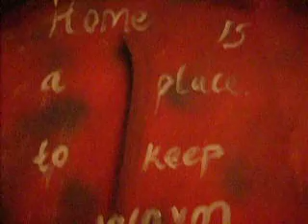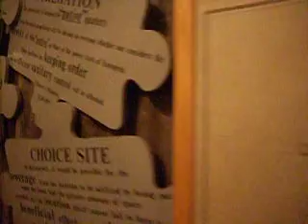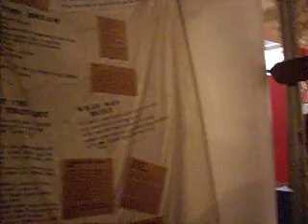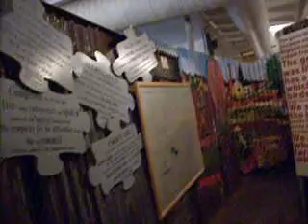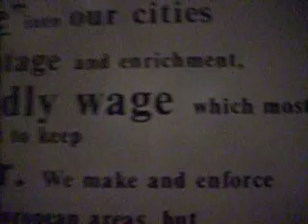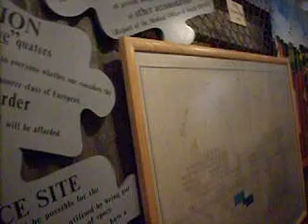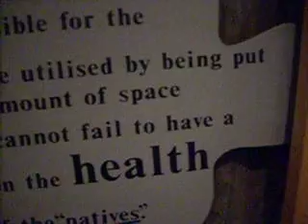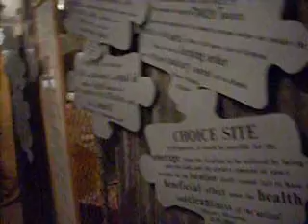History of Soweto & Alexandra - Slum Museum (Part 1)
History of Soweto & Alexandra - Slum Museum (Sofasonke Mpanza)